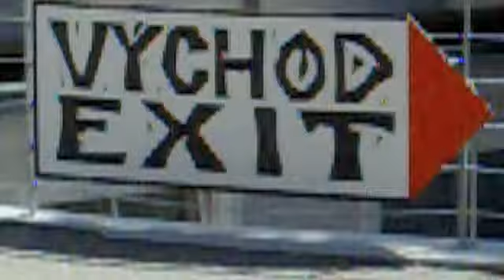7TH GRADE ZOO FIELD TRIP!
yoooo to the peopleee. ;p
this is caamilaaa. and i edited the video of
THE ISP 7TH GRADE FIELD TRIP TO THE ZOO!
:D
it's pretty awesome. ;p
i hope you enjoy it, because it took me a whileeee. (:
heheh. soooo. yaaaaah.
please, enjoooy !
plj,
sophieandcami.